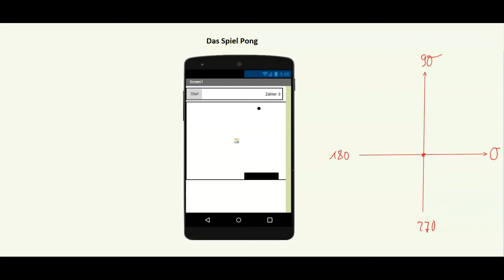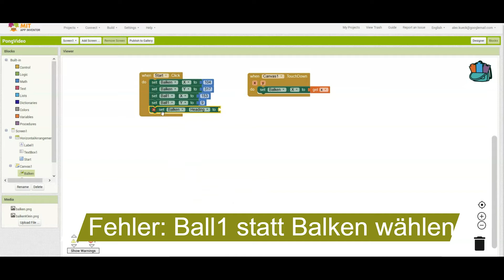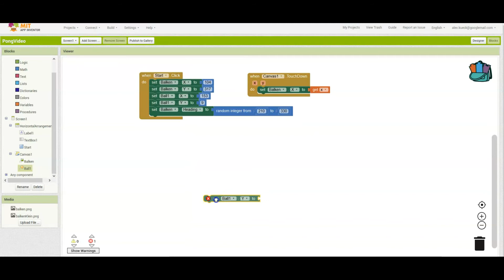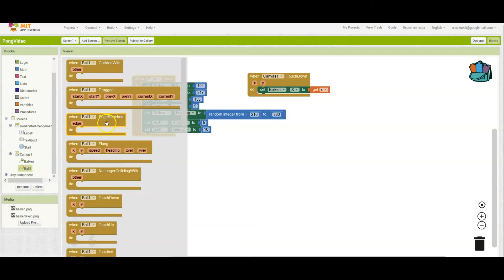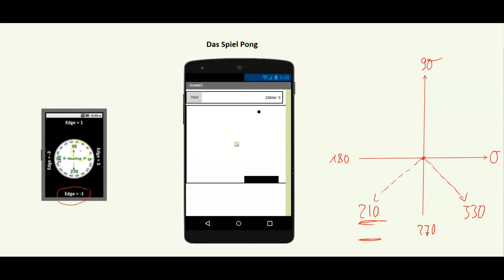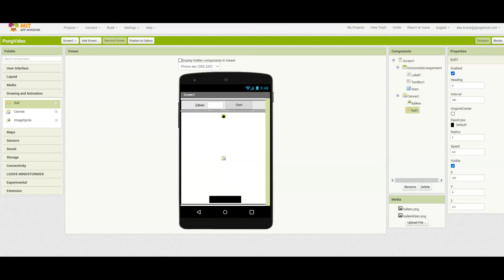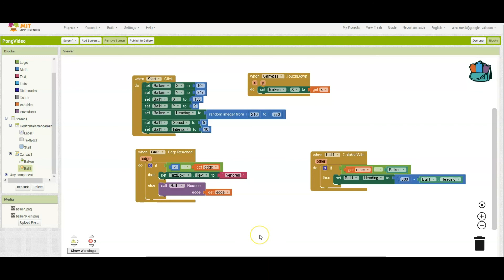App Inventor Spiel Pong (Teil 2)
Mit dem App Inventor das Spiel Pong programmieren (Teil 2)